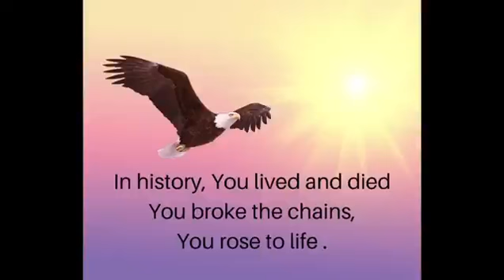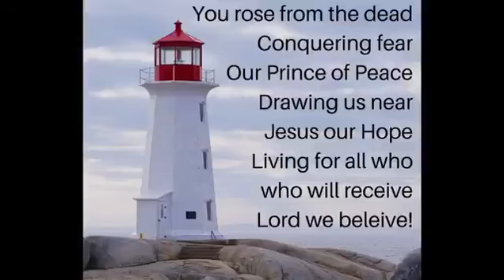2020 07 19 Sunday Service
Sunday Service from St. Thomas, Stittsville, led by William Passmore